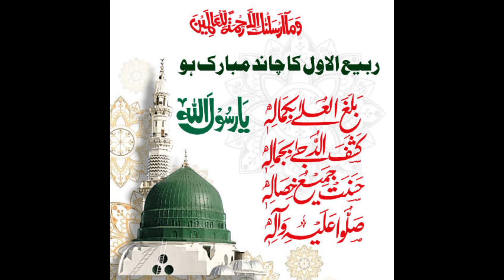# rabi ul awal Mubarak #❤️❤️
Rabi ul awal Mubarak to everyone ❤️❤️